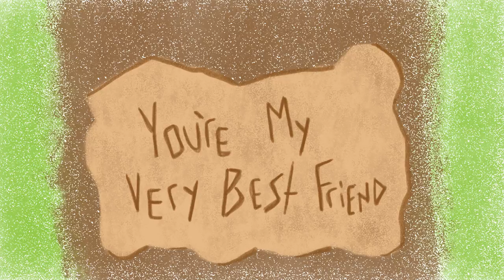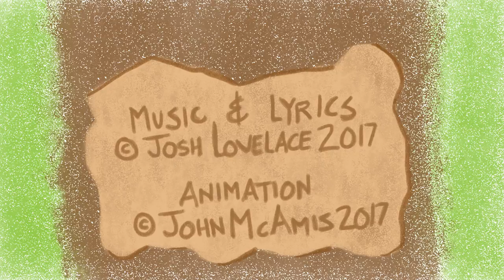Young Folk - You're My Very Best Friend {Official Video}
From: Josh Lovelace and Friends Present: Young Folk

Animation: John McAmis